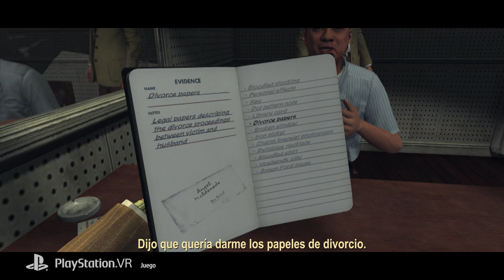Trailer de L.A. Noire: The VR Case Files | PS VR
"L.A. Noire: The VR Case Files, que inclui sete casos independentes do jogo original refeitos especificamente para realidade virtual, agora está disponível para PlayStation VR.

Entre no cuidadosamente recriado mundo da Los Angeles dos anos 1940 pela visão do detetive Cole Phelps e solucione casos dos cinco departamentos do L.A. Noire original, incluindo: Upon Reflection, Armed and Dangerous, Buyer Beware, The Consul’s Car, The Silk Stocking Murder, Reefer Madness e A Different Kind of War, sendo que cada um foi escolhido por sua adequabilidade à experiência com realidade virtual.

Além dos casos para solucionar, L.A. Noire: The VR Case Files para PlayStation VR permite que o detetive Cole Phelps relaxe um pouco com três novos minijogos divertidos feitos para aproveitar completamente a mecânica de RV única do jogo: Boxing, Speedcar Racing e Shooting Galleries.

L.A. Noire: The VR Case Files para PlayStation VR também oferece uma experiência técnica aprimorada e feita especificamente para o PlayStation, incluindo distância maior para sacar a arma e fidelidade visual melhorada; novos modos de sentar e levantar (incluindo um novo botão ""Agachar"" para inspecionar objetos com mais facilidade); e navegação, locomoção e ajuste de armas aprimorados.

A mais recente versão aprimorada de L.A. Noire também está disponível para PlayStation 4 e contém o jogo original completo e todo o conteúdo para download.

Aqueles que tiverem o L.A. Noire para PlayStation 4 vão receber 25% de desconto na compra de L.A. Noire: The VR Case Files ao clicar em ""Get VR Cases"" (Obter Casos para RV) no menu principal do jogo para console."